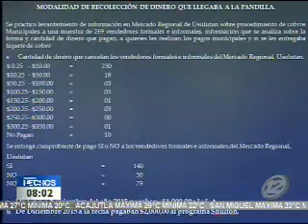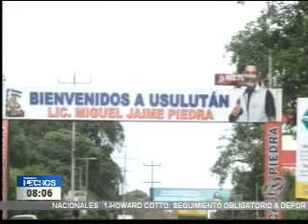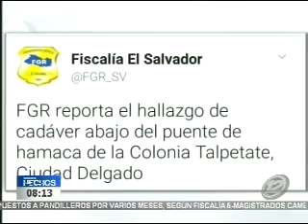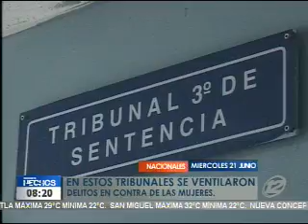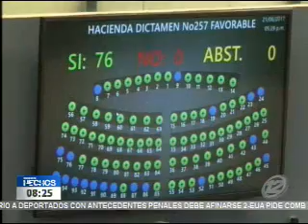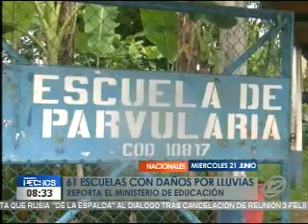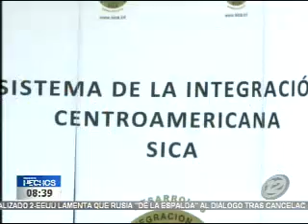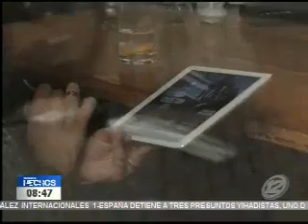Noticiero Hechos Estelar: Programa del 21 de junio del 2017